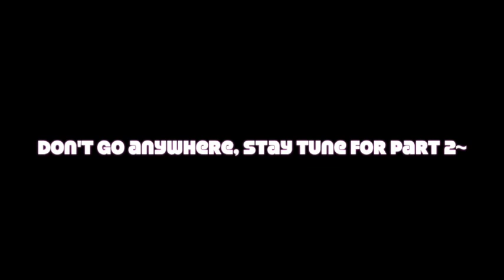My Crazy Obsession | Jeffrey Campbell Shoe Collection Episode 1Part 1|KokoroJ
Hey guys Hey,

The secret is OUT! Im OBSESS with Jeffrey Campbell shoes.
Listed of shoes in this video coming soon~

If you have any questions or just want to say "hey!" hit me up in the comment box below.👇🏾